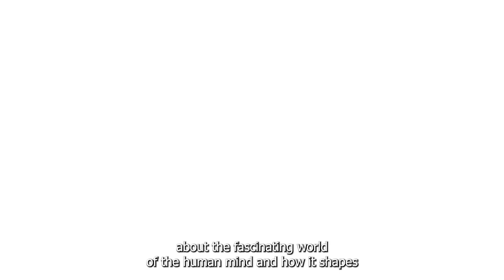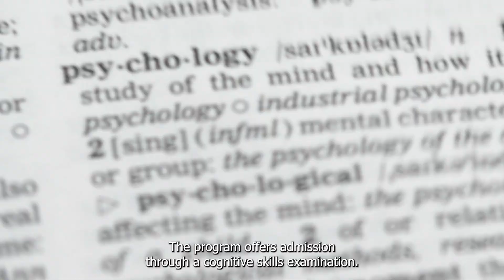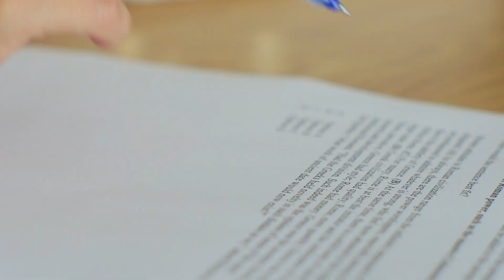Psychology – Cognitive Science at UVT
Psihologie – Științe cognitive la Universitatea de Vest din Timișoara (România)